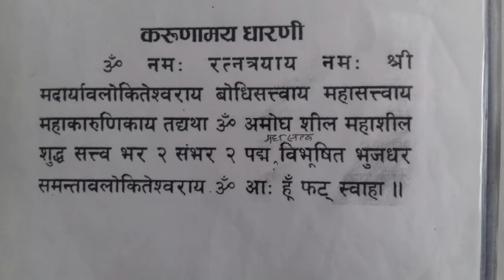Karunamaya dharani करुणामय धारणी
In romanized form -
Karunamaya Dharani
Om namah ratna-trayaye namah shree madaryavalokiteshvaraye bodhisatwaye mahasatwaye mahakarunikaye tadyatham om amogha shil mahashil shuddha satwo bhara bhara sanvara sanvara padma mahasatwo bibhusita bhujadhara samantaavalokeshvaraye om aha hum phat swahe